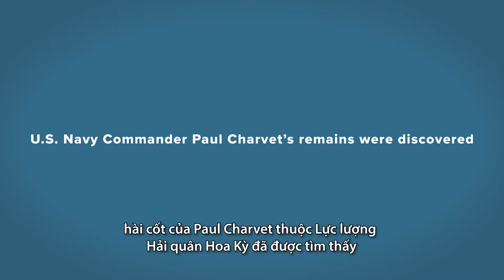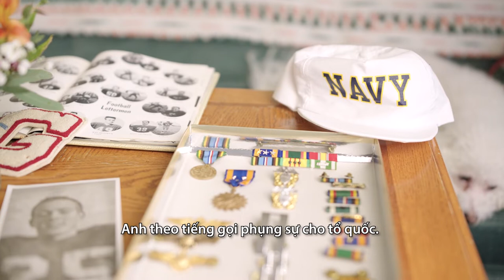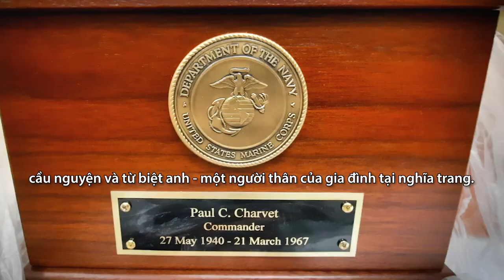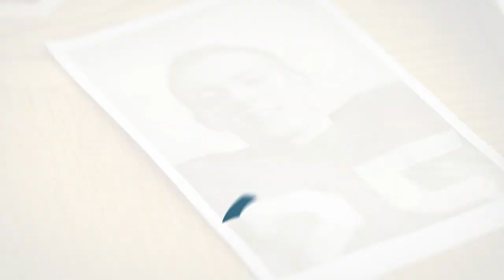Vietnam War Legacies: Paul Charvet's Story (with Vietnamese subtitles)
In January 2022, USIP’s Vietnam War Legacies and Reconciliation Initiative interviewed the family of Paul Charvet, a U.S. Navy Commander lost off Hôn Mè island, northern Vietnam. A Vietnamese team trained by the U.S. recovered his remains in 2021 – one of the 729 U.S. servicemen found and identified through U.S.-Vietnamese cooperation after the war. This interview of Paul’s sisters takes place the day after his remains returned home after being lost for 54 years.